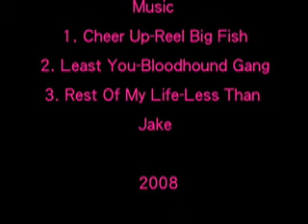Horrible People Episode 3 "Accident"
Andy asks Amy's friend Pepper out, but she has a boyfriend, whom gets hit by Murry while driving Herbie's car with Clyde.